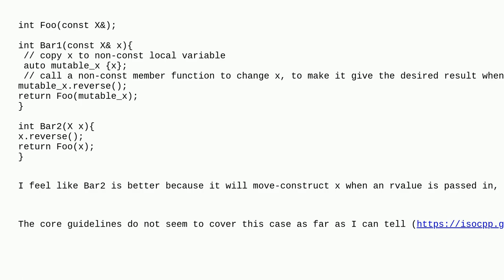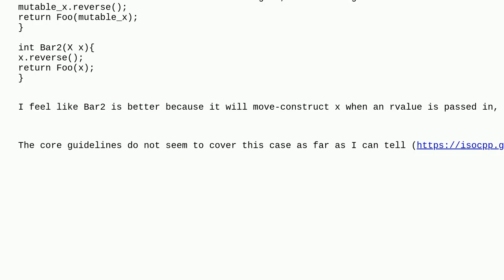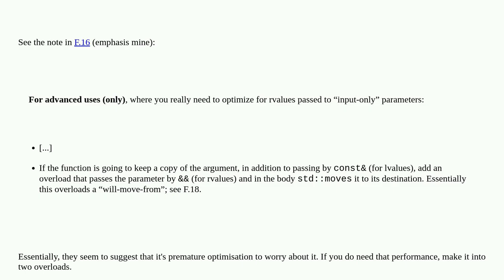Is it better to pass by value or const ref when parameter is modified?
A special thanks goes out to the community

  c++